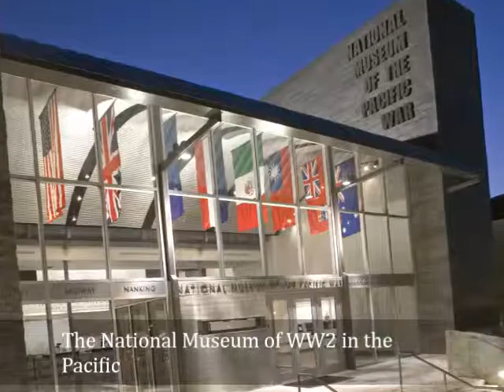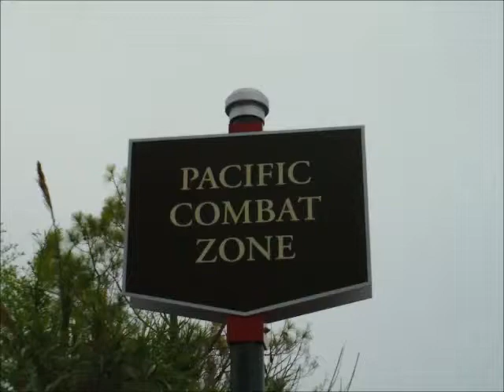National museum of WWII in the Pacific in Fredricksburg, TX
These are some pictures and videos of the Nimitz Museum in Fredricksburg , TX